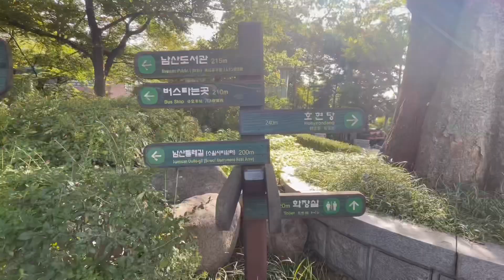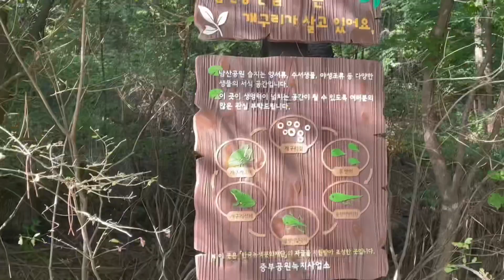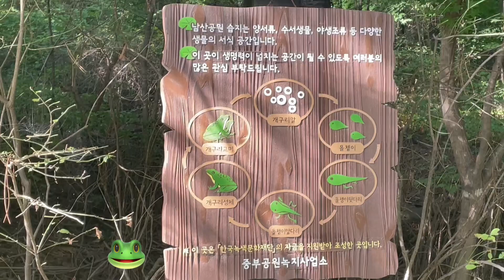JP/KR[韓国vlog]南山タワーまで登って人生初ユッケ食べた日！남산타워/인생 첫 육회/ 카페 [韓国留学]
이번에는 남산둘레길 갔다왔어요!!
사람이 너무 많아서 놀랐어요 😂

이번에 인생 첫 육회였는데 너무 맛있었어요 🥰

今回は四年ぶりの南山タワーに登ってきました！
人が多くてびっくり😂

ユッケがこんなにも美味しいなんて知らなかった！笑笑
挑戦してみるもんですね！